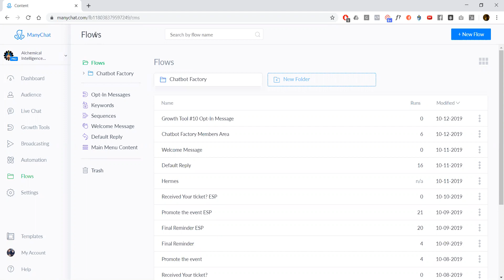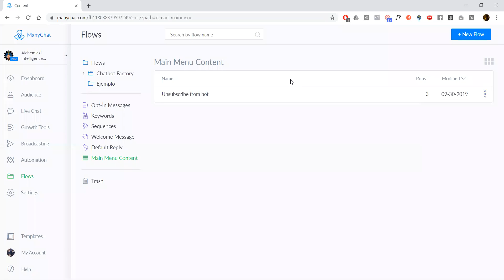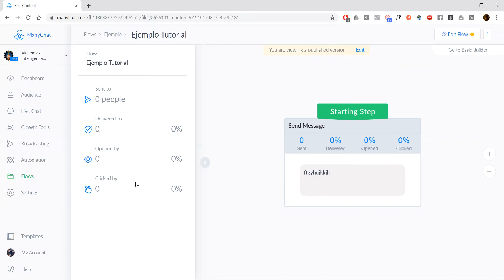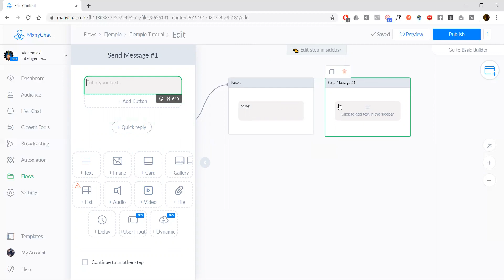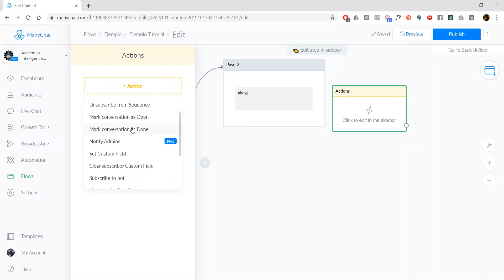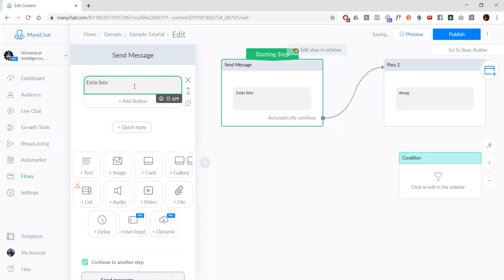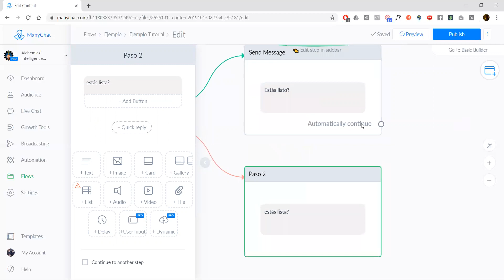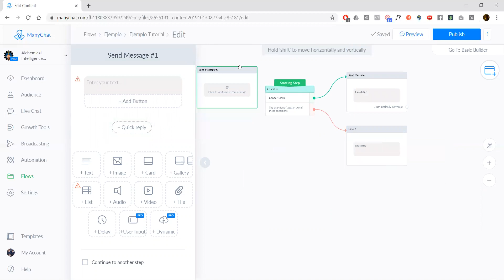Flujos y el Flow Builder - Tutorial Manychat Español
Para aprender todo lo que necesites saber sobre chatbots, cómo construirlos y cómo implementarlos en tu negocio aquí te dejamos este CURSO 100% GRATUITO: